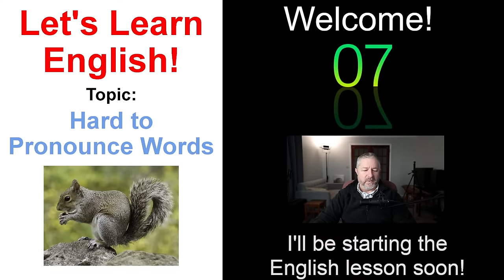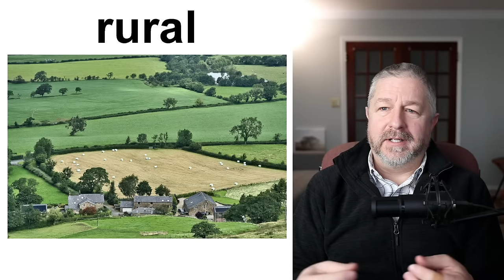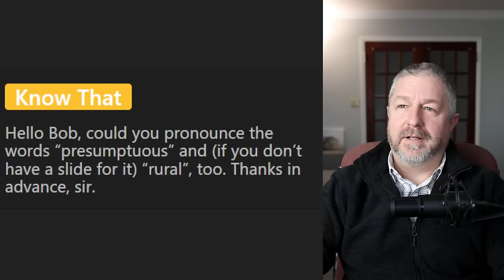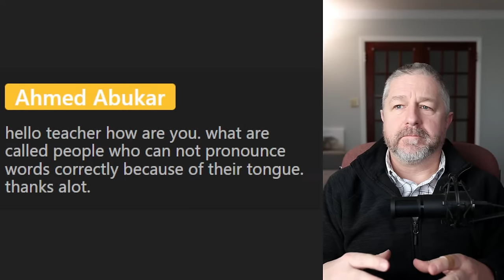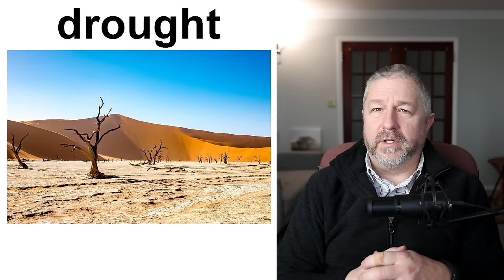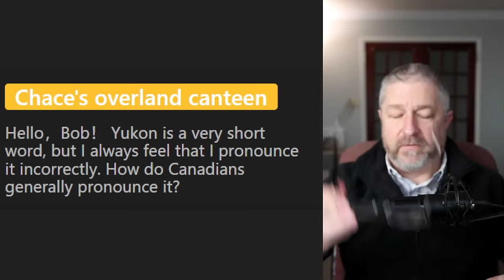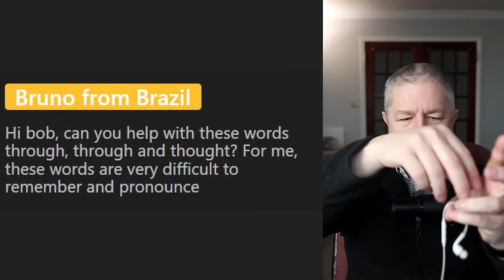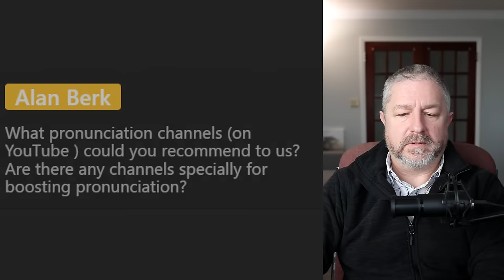Let's Learn English! Topic: Hard to Pronounce Words! 🐿️🩺☕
In this English lesson I'll help you learn how to pronounce some challenging English words. Some of them look hard to pronounce, but are actually quite simple. Some of these words look like a mouthful, and they are! I'll be sure to go over all of the proper and common pronunciations for each word, and give you a picture to help you remember the meaning.

In this free English lesson you'll learn vocabulary like: squirrel, stethoscope, bouquet, espresso, subtle, mischievous, sherbet, queue, translucent, choir, drought, unique, silhouette, and many more!

I hope you enjoy this English class on words that are hard to pronounce. I hope you can use some of these words in your next English conversation.

Becoming a member at every level has these benefits and perks:
1) For 10 minutes during each live stream you will be able to participate in the "Members Only" chat.
2) A cool crown beside your name during live streams and when making comments on videos.
3) Your name in green during live stream lesson chat.
4) You will have access to a members only video each Wednesday called, "Wednesdays with Bob". These are behind the scenes bonus videos with full English transcripts for your listening practice.
5) A full transcript for every Tuesday video.

✅SEND ME A POSTCARD:

Smithville, Ontario
Canada
L0R2A0